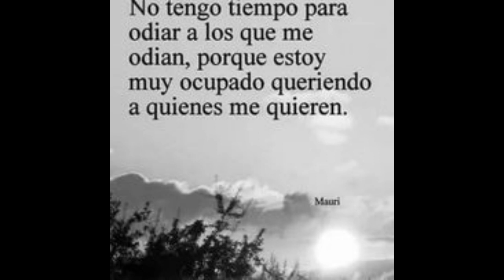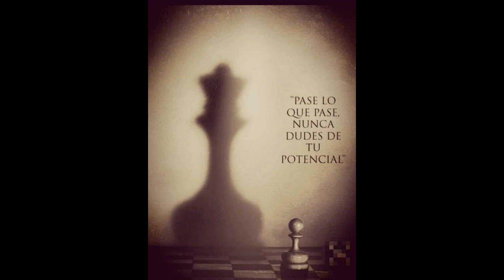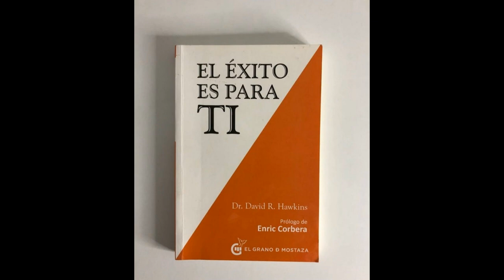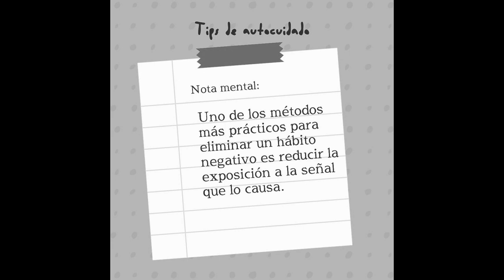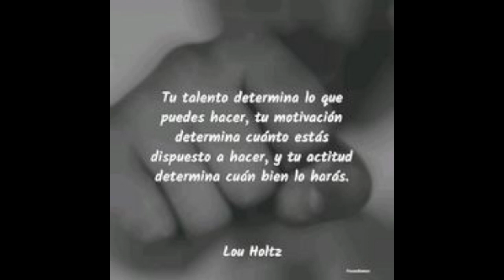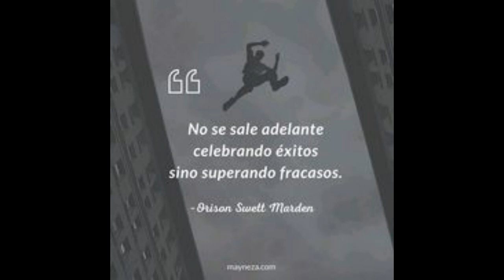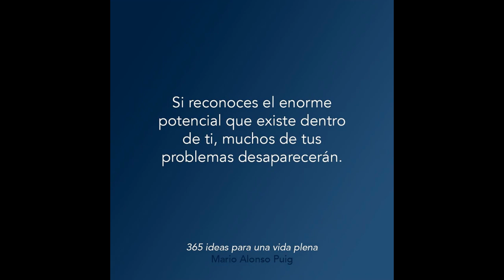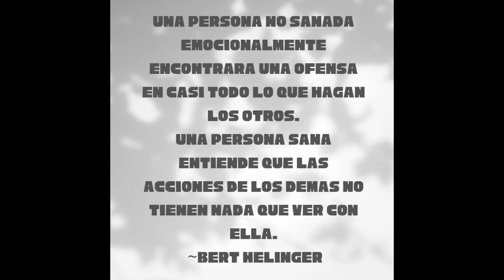HOY EN RG HABLAMOS SOBRE CUÁNDO CUÁNDO HAY QUE SENTARSE A HABLAR EN LAS RELACIONES DE PAREJA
No hay mayor gesto de amor que dejar ir a la persona a la que amas cuando ya es imposible ser felices dentro de la relación de pareja. ero antes de que eso ocurra, se pueden hacer muchas cosas por mantenerla. Manuel Cantón nos habla sobre todo ello.